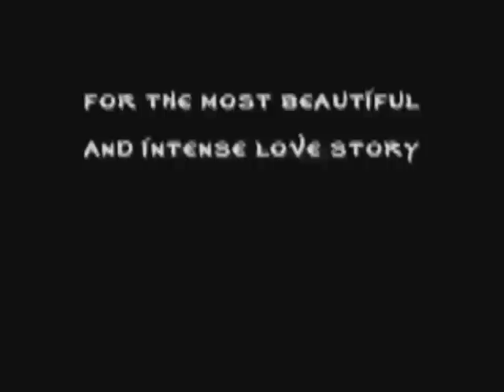Views of Love.( Music by Michael Tsaoussis).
It's a piece composed by Michael Tsaoussis in 2012.
Scenes from Romeo and Juliet.
Romeo and Juliet is a 1968 British-Italian cinematic adaptation of the William Shakespeare play of the same name.
The film was directed and co-written by Franco Zeffirelli, and starred Leonard Whiting and Olivia Hussey.